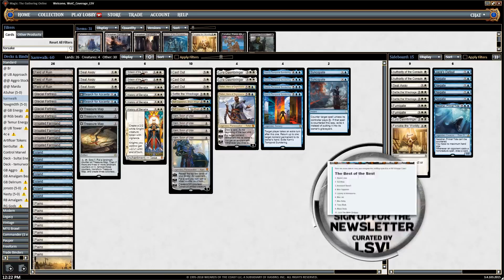Karnwalks - Standard | Channel LSV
The only thing better than activating Karn and Teferi is doing it multiple times!
Match 1 - 00:01:03
Match 2 - 00:30:44
Match 3 - 00:44:46
Match 4 - 01:00:49
ChannelFireball.com is your premiere source for Magic: The Gathering strategy, singles, sealed product and accessories!